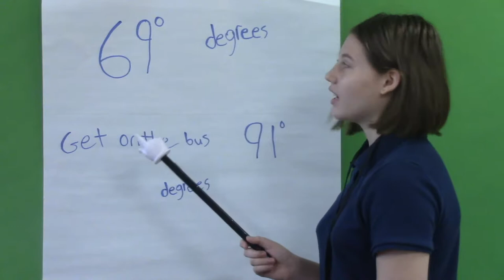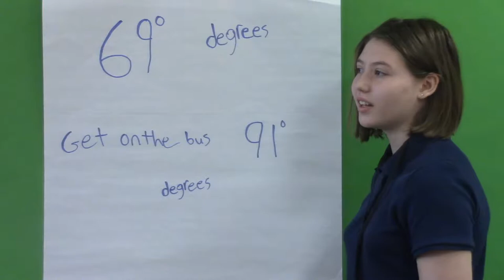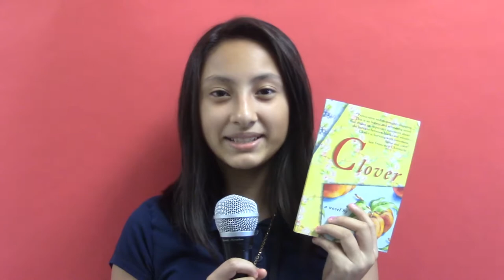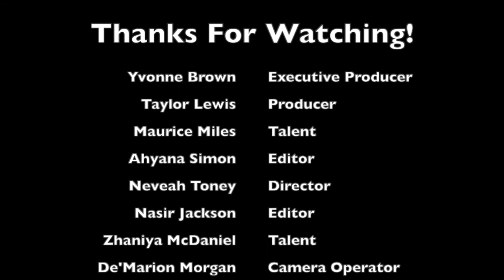Lee Central Middle School 6th Grade Morning Show.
This morning show was written, produced, recorded and edited by 6th grade media literacy students.